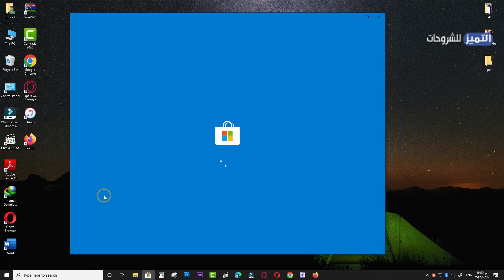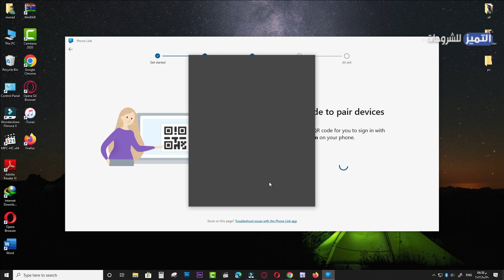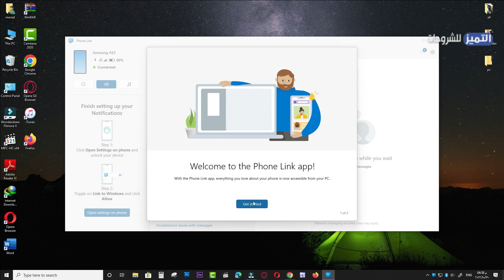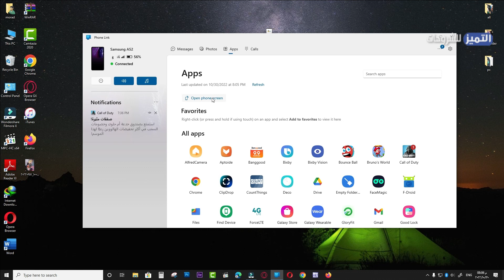توصيل وربط الهاتف بالكمبيوتر و تشغيل تطبيقات الاندرويد على ويندوز 10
اسهل طريقة تشغيل تطبيقات الاندرويد على ويندوز ، توصيل الهاتف في ويندوز 10 و 11, عرض الهاتف على الكمبيوتر الرابط